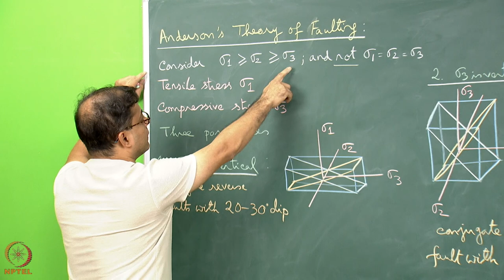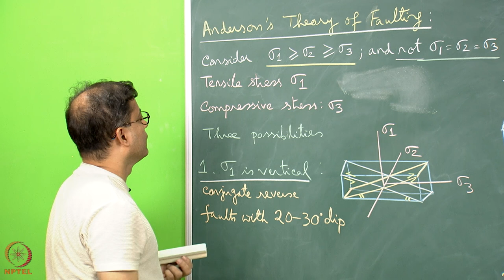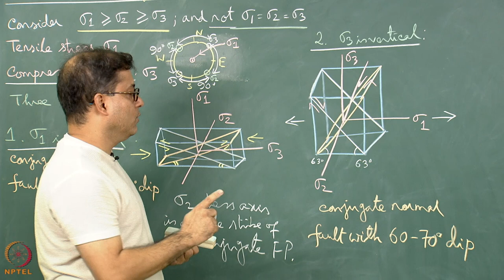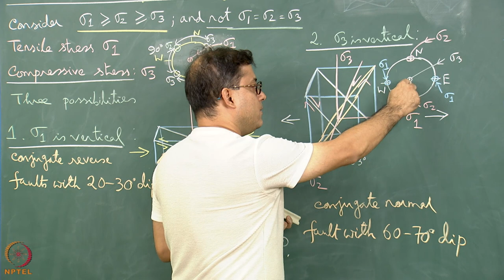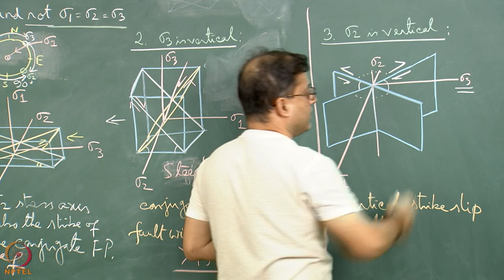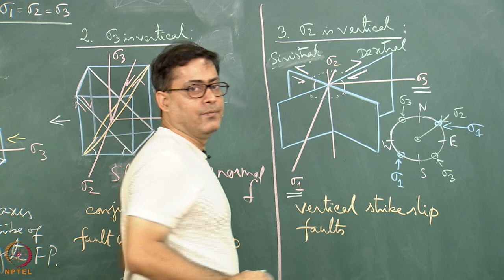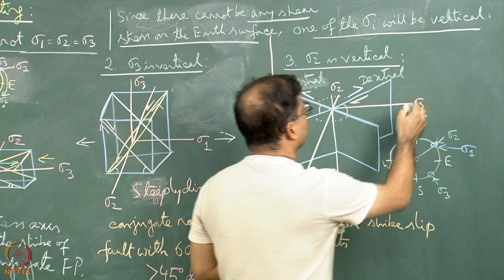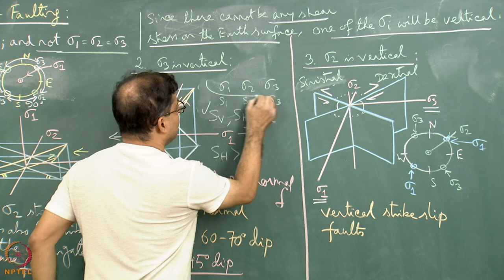Week 11: Lecture 51: Anderson's theory of faulting